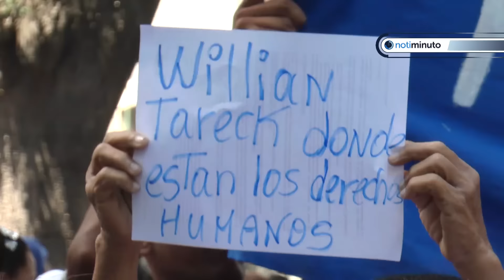Familiares de reclusos de la PGV protestaron en Caracas